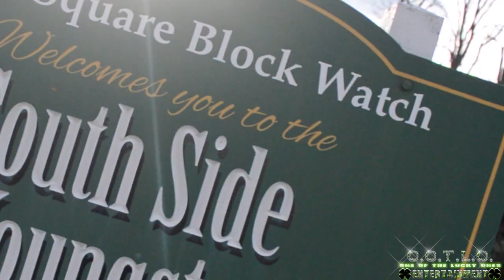Southside Done Changed official video